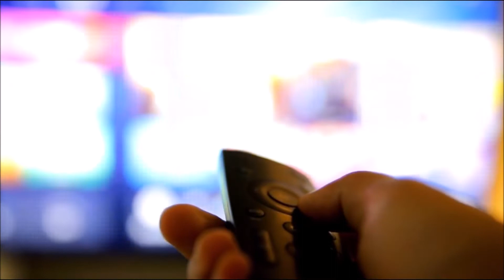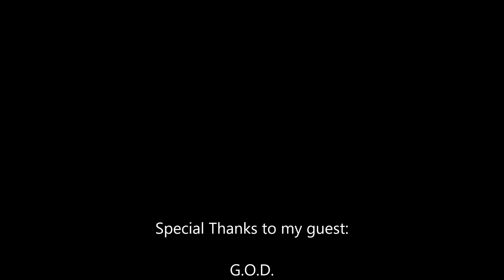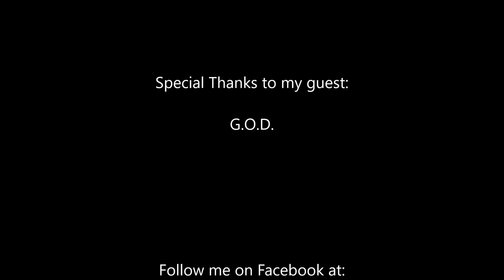Paul Mash TV Episode 869-G.O.D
From Columbus, Indiana, I interview G.O.D. Check it out.